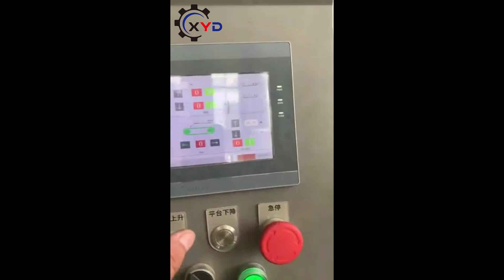Medium plate deburring machine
Xinyida Polishing machine is China top manufacturer with 15 years experience.This machine is with double belts, it is suitable for carbon steel plate, stainless steel plate, copper plate,aluminum plate etc.,
adjust the corresponding grinding parameters and select the appropriate abrasive according to the different surface requirements of the workpiece.